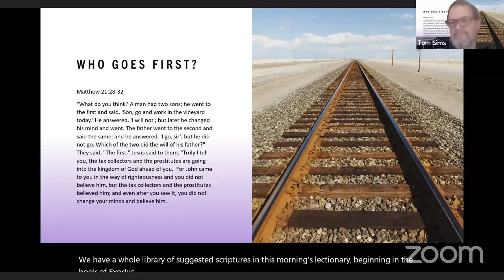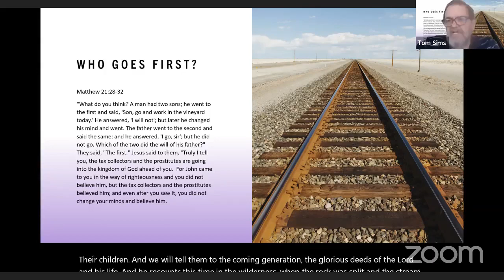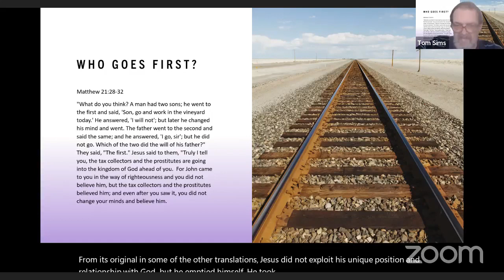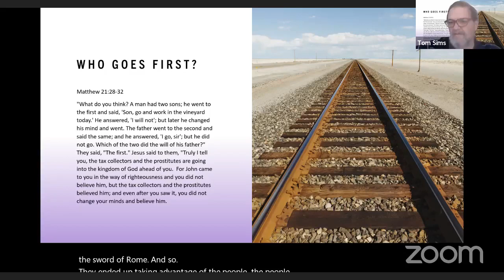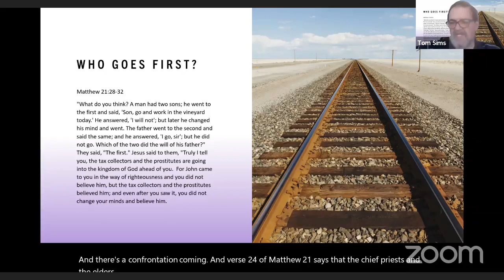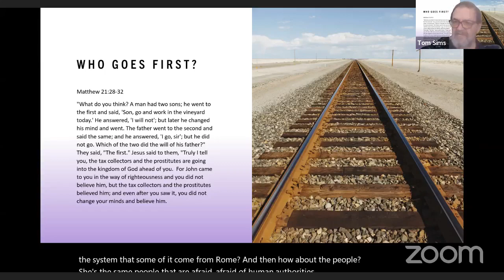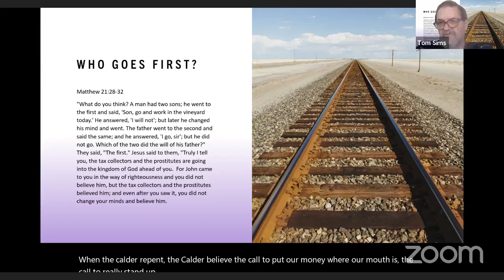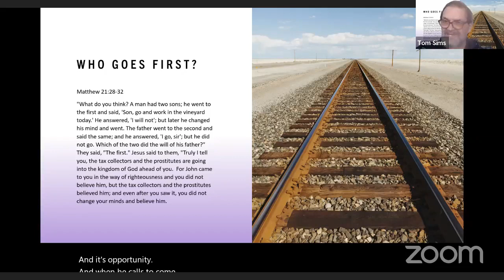Who Goes First into Kingdom of God -tax collectors, prostitutes & disreputable before religious folk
Matthew 21:28-32
Jesus teaching in the temple
By whose authority?